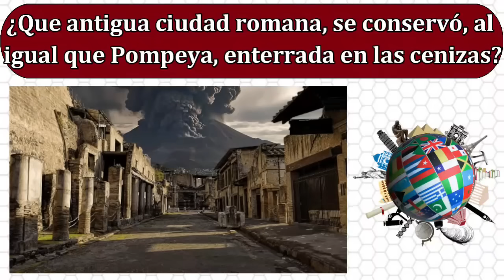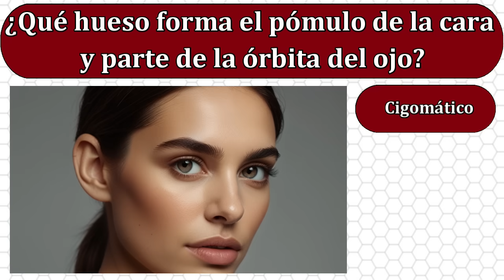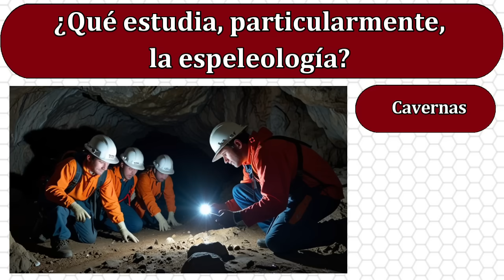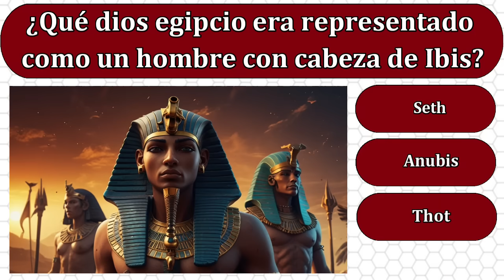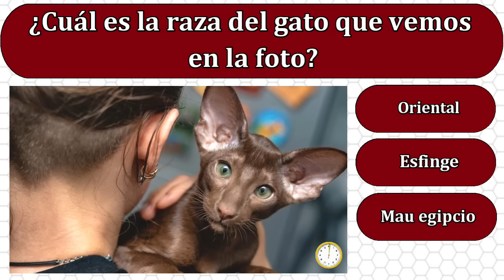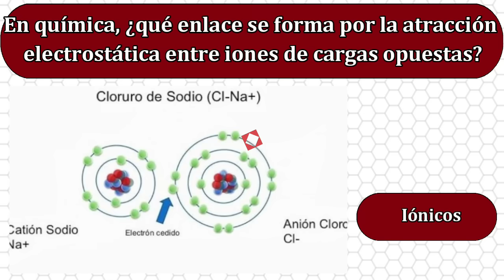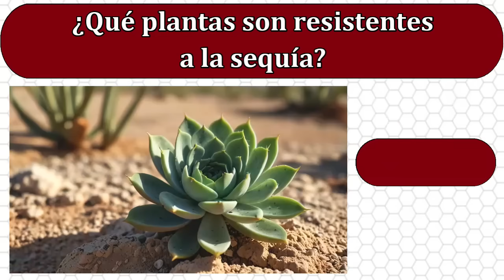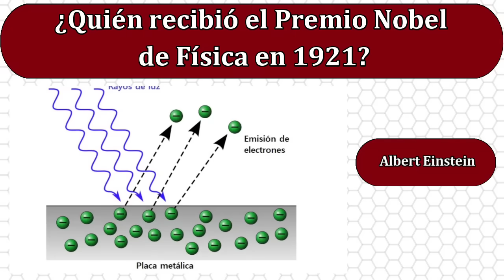Trivia de Cultura General 20 Preguntas de Cultura General Trivias Quiz Test Preguntas y Respuestas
20 preguntas con opciones.Respuesta, explicación breve de c/u para aprender jugando.Trivia cuya temática es Cultura General. Se trata de un test de conocimientos para que puedas evaluar lo que sabes y al mismo tiempo entretenerte aprendiendo, para ampliar tus conocimientos en este 2023.

¡Bienvenidos a nuestro canal de YouTube de cultura general! Si eres un amante del conocimiento y te encanta poner a prueba tus habilidades de trivia, ¡has venido al lugar correcto! Nuestro canal está lleno de preguntas y respuestas sobre una amplia gama de temas de cultura general, desde arte y literatura hasta ciencia y tecnología, ¡e incluso deportes y entretenimiento!

Cada video ofrece una oportunidad única para expandir tus conocimientos y poner a prueba tus habilidades. Además, nos aseguramos de presentar la información de una manera interesante y fácil de entender, para que todos puedan disfrutar de nuestro contenido. También ofrecemos consejos y trucos para ayudarte a recordar información importante.

Nuestro objetivo es mantener nuestro canal divertido y emocionante para que siempre estés deseando ver el próximo video. También estamos comprometidos en proporcionar contenido fresco y emocionante en una base regular, para que siempre tengas algo nuevo que aprender.

No te pierdas nuestra emocionante y educativa serie de videos de preguntas y respuestas de cultura general. ¡Te garantizamos que te mantendremos entretenido y aprendiendo cosas nuevas!

"Cultura General 50 Preguntas Explicadas"
"Cuestionario de Conocimiento con 50 Preguntas"
"Canal Educativo de 50 Preguntas y Respuestas"
"Test de Cultura General con 50 Preguntas"
"Aprende con 50 Preguntas de Cultura General"
"Desafío de 50 Preguntas de Conocimiento"
"Educa con 50 Preguntas de Cultura General"
"Respuestas Detalladas a 50 Preguntas de Cultura"
"Prueba de Conocimiento: 50 Preguntas Explicadas"
"Retos de Cultura General con 50 Preguntas"
"Canal de Preguntas y Respuestas de Cultura General"
"Examen de 50 Preguntas sobre Cultura General"
"50 Preguntas para Estimular tu Conocimiento"
"Desafío Intelectual: 50 Preguntas y Respuestas"
"Tutorial de 50 Preguntas de Cultura General"
"Increíble Test de 50 Preguntas Explicadas"
"Aventura de Aprendizaje: 50 Preguntas de Cultura"
"Explorando la Cultura General con 50 Preguntas"
"Trivias Educativas: 50 Preguntas y Respuestas"
"Conoce Más: 50 Preguntas de Cultura General"
"Cultura General en 50 Preguntas Ilustradas"
"Respuestas Detalladas a Interesantes Preguntas"
"Prueba de 50 Preguntas para Curiosos"
"Juego de 50 Preguntas para Amantes del Saber"
"Aprende y Diviértete con 50 Preguntas"
"Desafío de Conocimiento: 50 Preguntas Ilustradas"
"Conocimiento General en 50 Preguntas y Respuestas"
"50 Preguntas que Ampliarán tu Cultura General"
"Reto Mental: 50 Preguntas de Cultura Explicadas"
"Explorando la Sabiduría: 50 Preguntas Ilustradas"
"Test Educativo de 50 Preguntas con Detalles"
"Aventura de Aprendizaje con 50 Preguntas Ilustradas"
"Aprende sobre Cultura General con 50 Preguntas"
"Desafío de Inteligencia: 50 Preguntas Explicadas"
"Resuelve 50 Preguntas de Cultura con Detalles"
"Cultura General: 50 Preguntas para Desarrollarte"
"Conocimiento en 50 Preguntas y Respuestas"
"50 Preguntas que Estimularán tu Mente"
"Reto Educativo: 50 Preguntas de Cultura General"
"Explorando el Saber: 50 Preguntas Ilustradas"
"Test Mental de 50 Preguntas Explicadas"
"Aprende y Supera 50 Preguntas de Cultura"
"Conoce Más con 50 Preguntas y Respuestas"
"50 Preguntas para Ampliar tu Cultura General"
"Reto Intelectual: 50 Preguntas Explicadas"
"Explorando el Conocimiento: 50 Preguntas Ilustradas"
"Prueba de 50 Preguntas para Entusiastas"
"Cultura General en 50 Preguntas Educativas"
"Respuestas Detalladas a Desafiantes Preguntas"